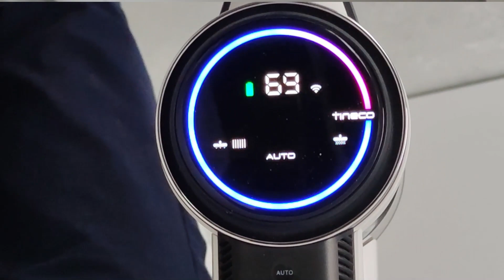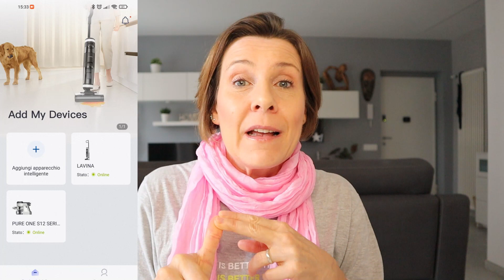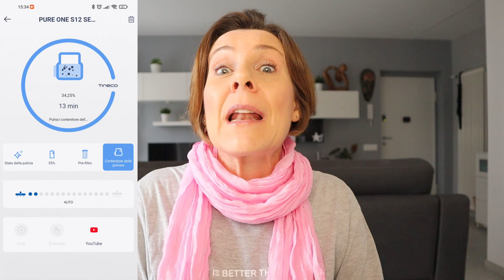Aspirapolvere senza filo🌟Recensione Tineco Pure One S12 | Barbara Easy Life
Video in Collaborazione con Tineco

Batteria aggiuntiva
Kit accessori aggiuntivi

🌟LA MIA AGENDA 2022 del Ben-Essere Organizzato
📘 Agenda Jeans
📕 Agenda fucsia
👉 Se abiti a Palermo puoi prenotare la tua copia e averla consegnata personalmente con il segnalibro in omaggio ad un prezzo speciale scrivimi a
📕L’Edizione Limitata Natalizia sarà disponibile dal 15 novembre

- ▶️ Le mie pubblicazioni
- ▶️ I MIEI PREFERITI ❤️

- ▶️ LIBRI CONSIGLIATI
Puoi Leggere Gratis con Kindle Unlimited clicca qui

Tutte le opinioni sui prodotti da me mostrati sono frutto della mia valutazione personale e assolutamente sincere e trasparenti.
Alcuni link che trovi in descrizione potrebbero essere affiliati; questo vuol dire che se utilizzi un mio link e aggiungi un prodotto al carrello, io guadagnerò una piccola commissione ma non preoccuparti questo non avrà alcun costo aggiuntivo per te. In questo modo contribuiresti anche tu alla crescita del canale, quindi se vuoi darmi una mano te ne sarò grata :)